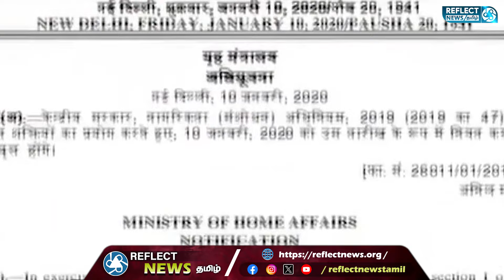அடிப்படை விஷயங்களை Vijay படிக்க வேண்டும் - Amar Prasad Reddy | BJP | TVK Vijay